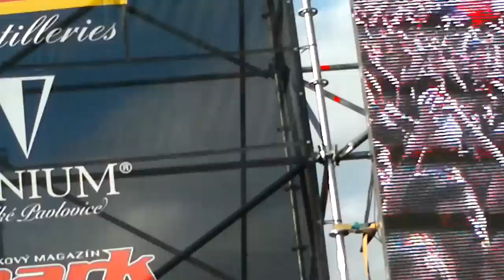Horkýže Slíže - V piči na lehátku - Masters Of Rock 2012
MOR 2012